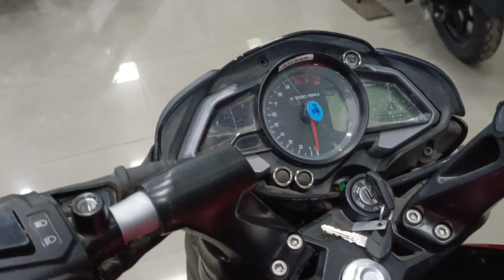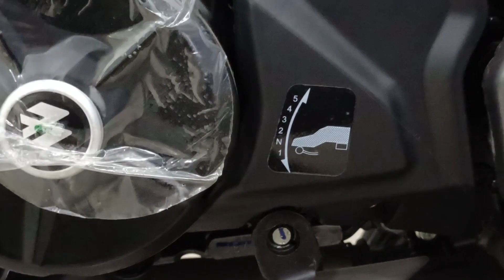2023 BAJAJ PULSAR NS160 DUAL CHANNEL ABS BS7 2.0 !! NEW COLOUR KE SATH ♥️ REVIEW 😱 !